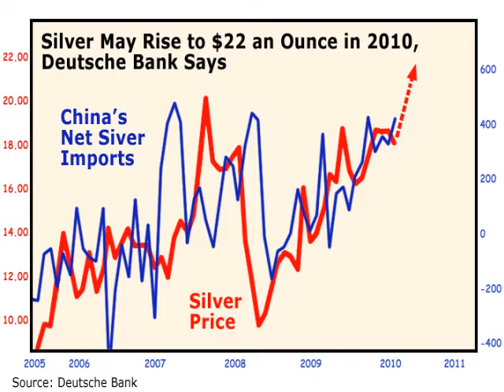Red-Hot Chinese Demand in Silver Prices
Chinese demand for silver has quadrupled this year and could send the metal to $22 by Christmas. Looking down the road, Sean Brodrick's got an even bigger forecast!